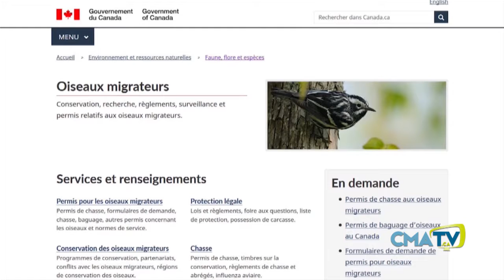Chronique Ornithologie et compagnie 8 octobre 2019